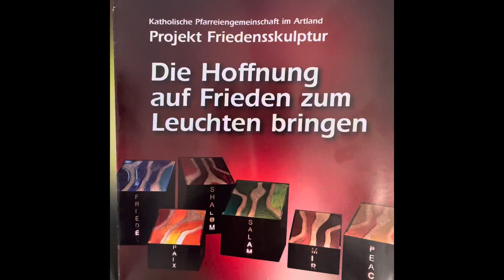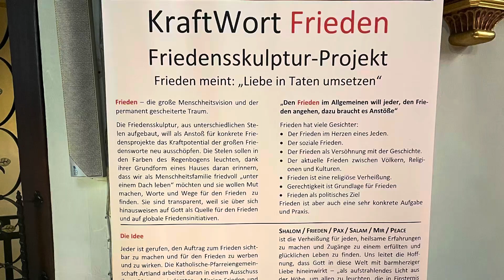Project Friedensskulptur : Die Hoffnung auf Frieden zum Leuchten bringen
KraftWort Frieden
Friedensskulptur-Projekt Frieden meint: „Liebe in Taten umsetzen“
Frieden – die große Menschheitsvision und der permanent gescheiterte Traum.
Die Friedensskulptur, aus unterschiedlichen Stelen aufgebaut, will als Anstoß für konkrete Frie- densprojekte das Kraftpotential der großen Friedensworte neu ausschöpfen. Die Stelen sollen in den Farben des Regenbogens leuchten, dank ihrer Grundform eines Hauses daran erinnern, dass wir als Menschheitsfamilie friedvoll „unter einem Dach leben“ möchten und sie wollen Mut machen, Worte und Wege für den Frieden zu finden. Sie sind transparent, weil sie über sich hinausweisen auf Gott als Quelle für den Frieden und auf globale Friedensinitiativen.

Katholische Pfarreingemeinschaft im Artland

Pfarreiengemeinschaft Artland St. Aloysius Nortrup, St. Marien Badbergen,
St. Marien Quakenbrück, St. Paulus Hengelage